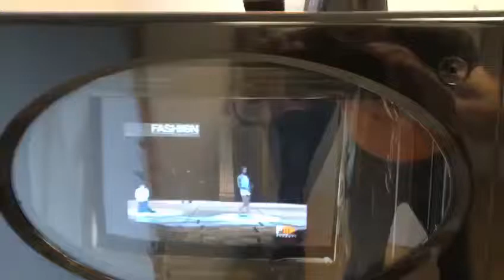Cause and Affect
Art will eat itself.